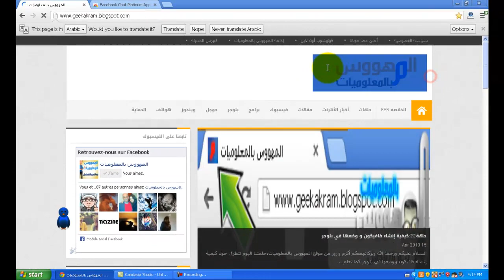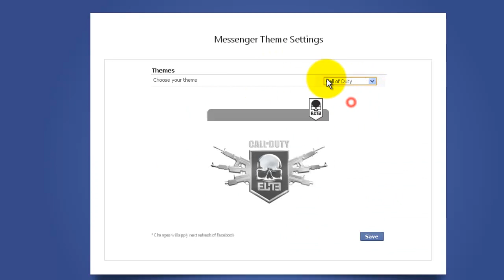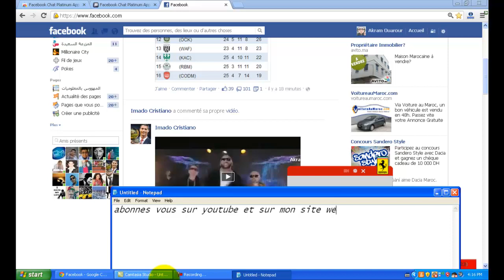طريقة تغير شكل شات الفيس بوك